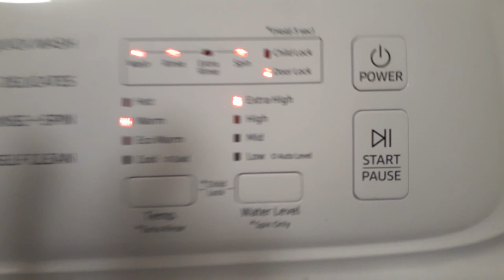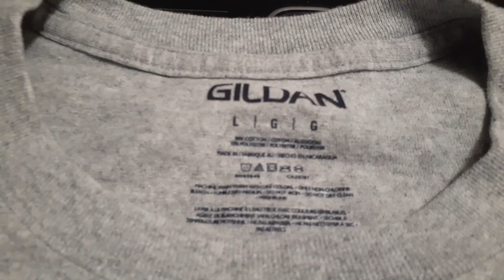Sublimation a 100% cotton using Dyepress Poly-T spray (wash test)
First off, yall be safe in the midst of this Corona Virus pandemic. This video is a wash test after using Dypress Poly-T spray and desizer on na 100# cotton T-shirt.

Equipment that i use :
Everything you will see here is all new to me. I am self teaching myself this business from equipment use to sales.